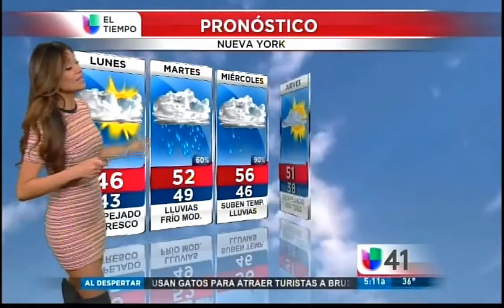Claudia Ospinae MiniDrss+ToThighBoots(Anchor Leather pnts)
Included some clips of the News Anchor Katiria Soto whom looks fantastic in leather (missed her in very high leather boots and co Anchors leather skirt duo or Merijoel Duran y Katiria Soto last week, caught the post date promo : - (
...but its not the end of the world :- ).